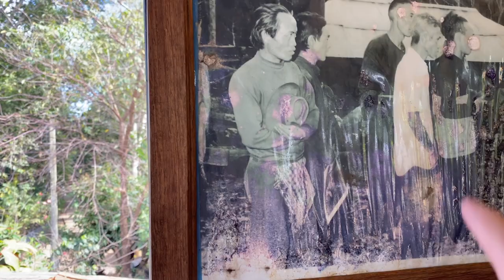Chiang Mai Hill Tribe, a Hmong Village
I found three minutes of video that I had forgotten I shot. It's nice stuff. So I put it together with some drone video shot by @GreenyTravels.  Our host and guide for this adventure was Bill from @UTCM